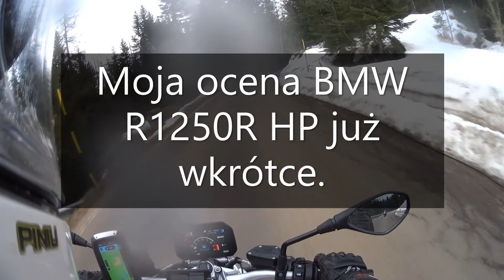BMW R1250R HP Docieranie w śniegu przy -4'C ;-) MotoVlog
Pierwszy film z alpejskich wojaży nagrany w marcu 2019 roku.
Pogoda w Alpach potrafi zrobić psikusa ;-)